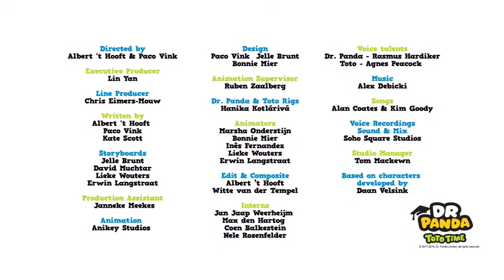ban chineese product- Ep-10 love to build all day - similar to Micky mouse